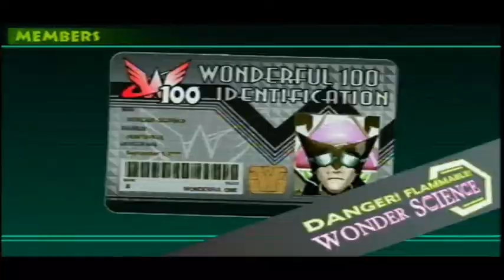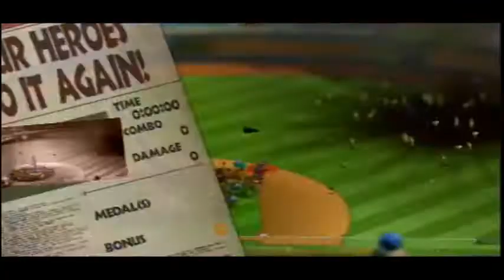The Wonderful 101 parte 4 -operación 001- español Themegajorn.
Si te interesa saber un poco mas sobre mi y/o sobre mis vídeos puedes darme like en facebook